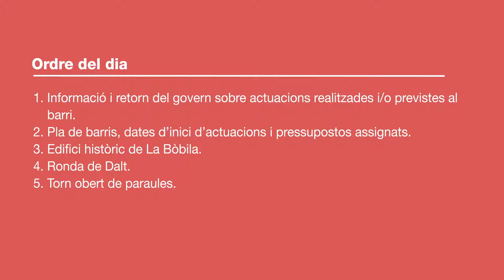Consell de barri de la Teixonera 12 d'abril del 2018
Consell de barri de la Teixonera 12 d'abril del 2018,  celebrat al Centre Cívic de la Teixonera.
00:02:29 - Informació i retorn del govern sobre actuacions realitzades i previstes al barri.
00:10:04 - Pla de barris, dates d’inici d’actuacions i pressupostos assignats.
01:04:08 - Edifici històric de La Bòbila.
01:18:16 - Ronda de Dalt.
01:43:13 - Torn obert de paraules.